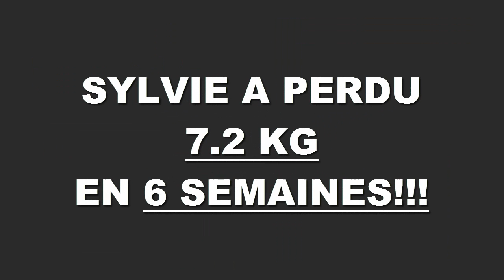Transformation physique rapide Rennes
Sylvie a perdu 7,200kg en 6 semaines à la Training Academy à Rennes,